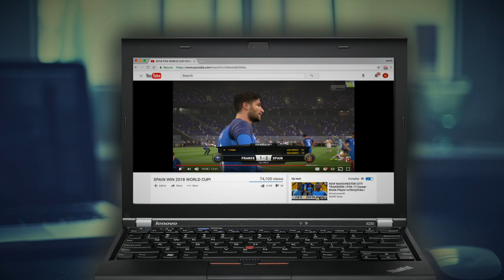2020 EUROPEAN CHAMPIONSHIP BEGINS! | FIFA 17 Career Mode Player w/Storylines | Episode #92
►In this FIFA 17 Career Mode episode we begin the 2020 Euro's with our home country Spain! Lets smash 1000 likes for episode #92

►Welcome to the world of Alex-Roberto. One of the best up and coming talents in the world of football. Son of FIFA 16 legend Alexander Barclay. This FIFA 17 My Player Career Mode series is based around the life of a football/soccer player in his rise to fame. The series provides multiple story lines every episode from games like GTA V and Sims 4 and also features, of course, game play.